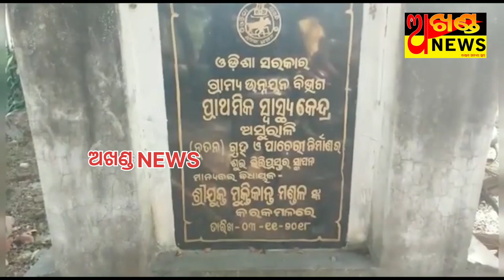ସ୍ବାସ୍ଥ୍ୟ ବିଭାଗ ର ସ୍ଥିତି ଅନୁଧ୍ୟାନ